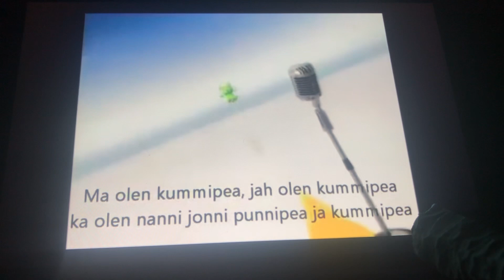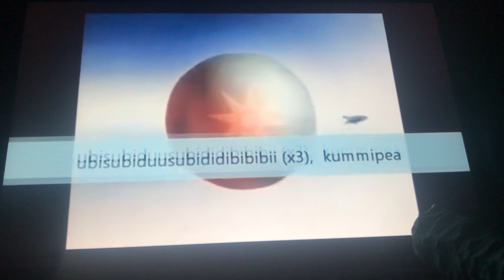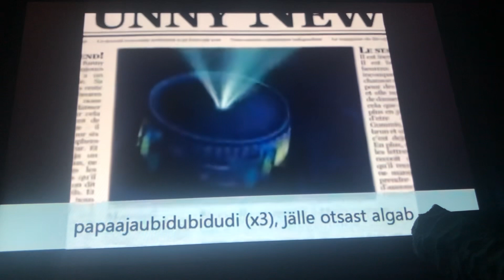Gummy bear Estonian lyrics